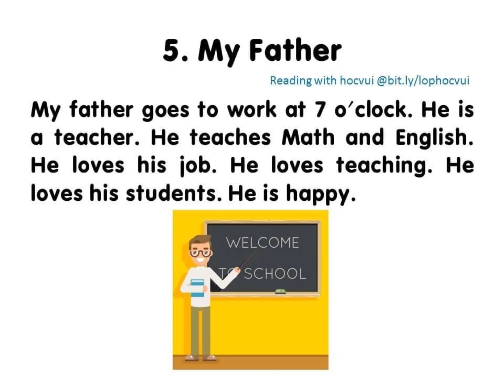Reading with hocvui | One Paragraph A Day | 5. My Father